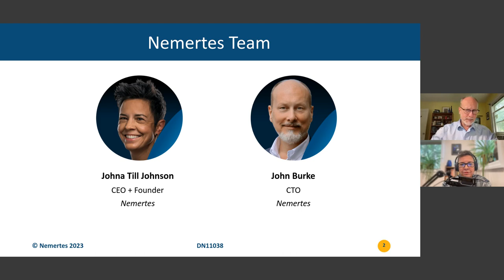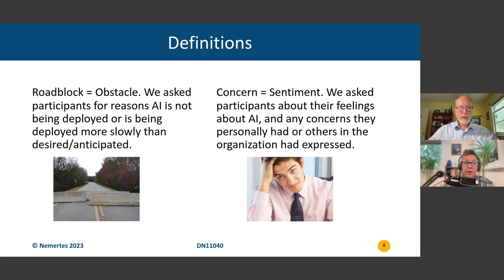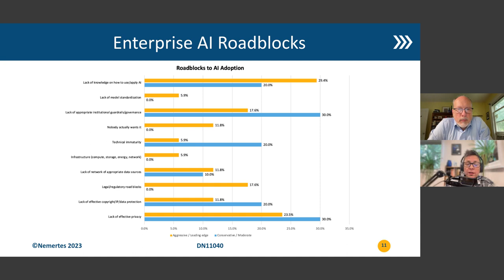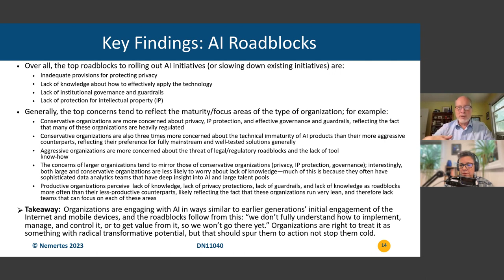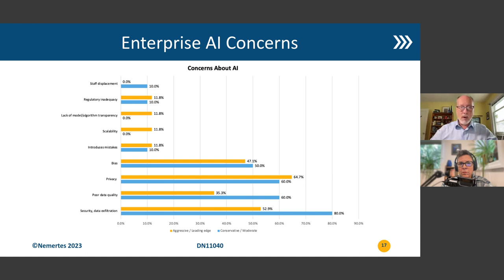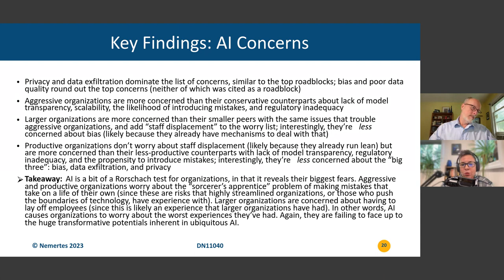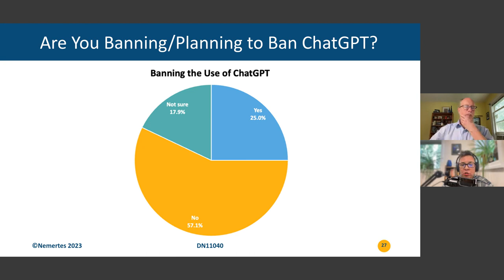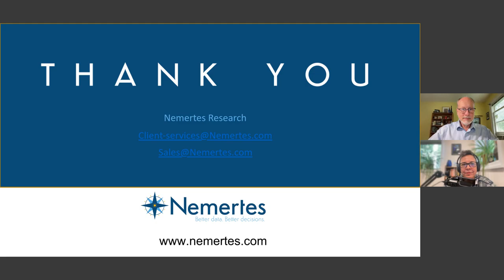The Bad: Enterprise AI Roadblocks (Ep.3—Enterprise AI Research Series)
AI is clearly one of the next big things in enterprise technology. But not everything is rainbows and unicorns: Enterprise organizations are facing real challenges with deploying and managing enterprise AI. This episode of our Enterprise AI Research Series delves into the challenges that more-mature and less-mature organizations are facing with enterprise AI, and how they’re overcoming (or failing to address) those challenges.

Presenters:
Johna Till Johnson, CEO + Founder, Nemertes
John Burke, CTO, Nemertes